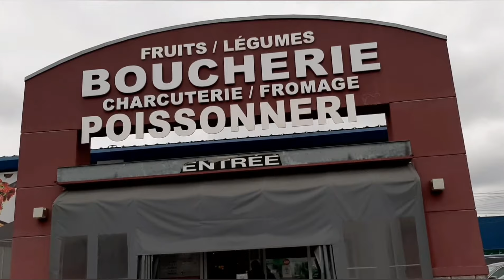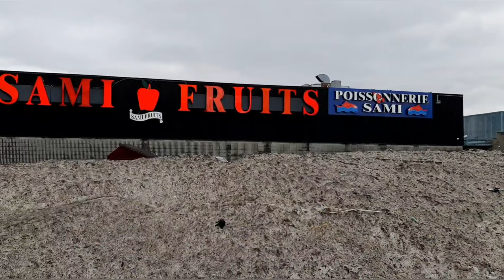حقيقة العيش في مونتريال/غادي تفاجؤو بهاد الأثمنة/لقطات من الحوار مع الجريدة#SAMI_FRUITS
🔥👇و أخيرا خدمة الإستشارة متاحة الآن على الرابط التالي 🔥👇
🔥👇وأخييرا لكل المهتمين بالهجرة و الحياة في كندا هدية لكم اليوم 🔥👇

مرحبا بكم أحبابي في الله على حساباتي الرسميه 👇
أشارك معكم كل شيئ جديد و حصري 🔥

🚨تشجيعاتكم أحبابي ل⏬

🔴الحوار مع الجريدة كاملا من هنا⏬

🔴رابط الفيديو حول مجيء رئيس الوزراء إلى بيتي⏬

🔴رابط الفيديو مع زوجي حول علاقتنا الزوجية⏬

🔴الجمعية لمعادلة الشواهد بالمجان⏬

🔴فيديو حول مستوى و تكاليف المعيشة بكندا في كل

🔴فيديو: الدراسة و الشغل بكندا بالنسبة للقاطنين خارجها